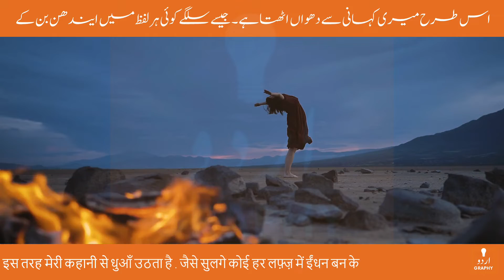Kabhi Gokal Kabhi Radha Kabhi Mohan | Aziz Bano Darab Wafa | Urdu Ghazal | Voice Tausif | Urdugraphy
Poet:  Aziz Bano Darab Wafa | عزیز بانو | अज़ीज़ बानो

کبھی گوکل کبھی رادھا کبھی موہن بن کے ۔ میں خیالوں میں بھٹکتی رہی جوگن بن کے

ہر جنم میں مجھے یادوں کے کھلونے دے کے ۔ وہ بچھڑتا رہا مجھ سے مرا بچپن بن کے

میرے اندر کوئی تکتا رہا رستہ اس کا ۔ میں ہمیشہ کے لئے رہ گئی چلمن بن کے

زندگی بھر میں کھلی چھت پہ کھڑی بھیگا کی ۔ صرف اک لمحہ برستا رہا ساون بن کے

میری امیدوں سے لپٹے رہے اندیشوں کے سانپ ۔ عمر ہر دور میں کٹتی رہی چندن بن کے

اس طرح میری کہانی سے دھواں اٹھتا ہے ۔ جیسے سلگے کوئی ہر لفظ میں ایندھن بن کے

कभी गोकुल कभी राधा कभी मोहन बन के . मैं ख़यालों में भटकती रही जोगन बन के

हर जनम में मुझे यादों के खिलौने दे के . वो बिछड़ता रहा मुझ से मिरा बचपन बन के

मेरे अंदर कोई तकता रहा रस्ता उस का . मैं हमेशा के लिए रह गई चिलमन बन के

ज़िंदगी भर मैं खुली छत पे खड़ी भीगा की . सिर्फ़ इक लम्हा बरसता रहा सावन बन के

मेरी उम्मीदों से लिपटे रहे अंदेशों के साँप . उम्र हर दौर में कटती रही चंदन बन के

इस तरह मेरी कहानी से धुआँ उठता है . जैसे सुलगे कोई हर लफ़्ज़ में ईंधन बन के